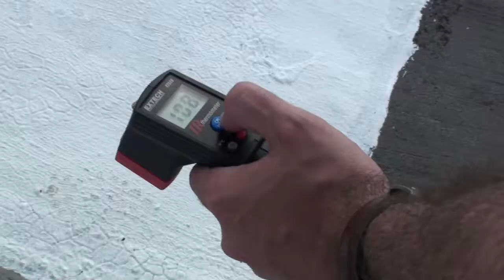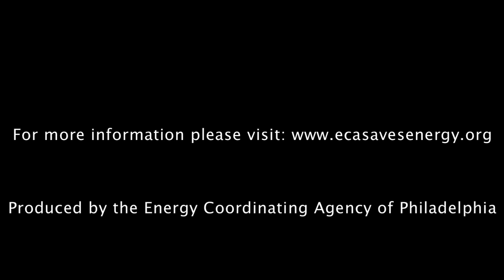White Cool Roof vs Black Tar Roof Air Temp Readings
On top of a newly coated white "cool" roof, next to a black tar roof that has yet to be coated white, air temperature readings are taken for comparison. The white roof can be anywhere from 15-45 degrees cooler depending on the time of day and how sunny it is out. This translated to a cooler house and lower energy cost for the summer!

Produced by Steve Kwizera